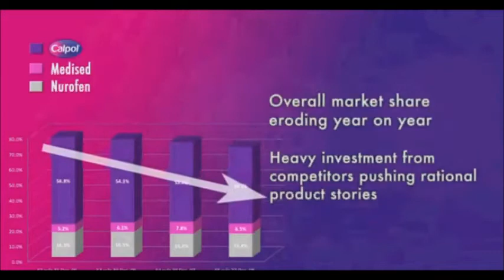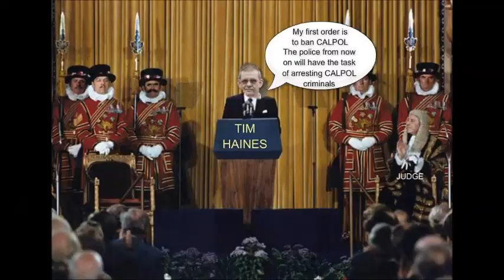CALPOL AND A BOLD TIRE CAN CAUSE YOU TROUBLE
It looks like a joke but it happened in this sick social services enviroment waiting like a perv in a cornet to take your kids away because your car has a bold tire or because you left your kid in the caf for few minutes instead of sending your child to buy you few pints plus calpol.